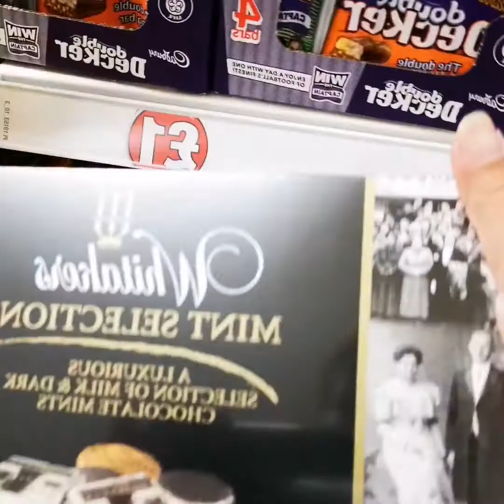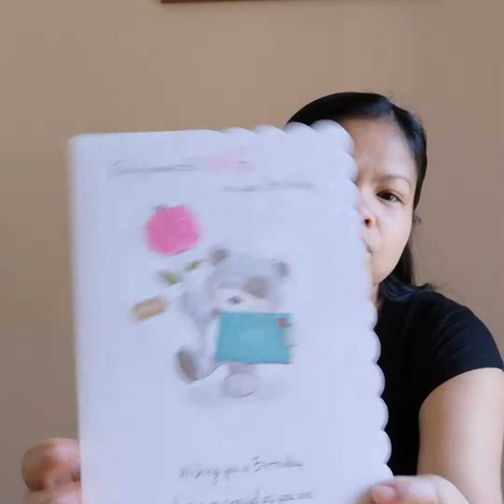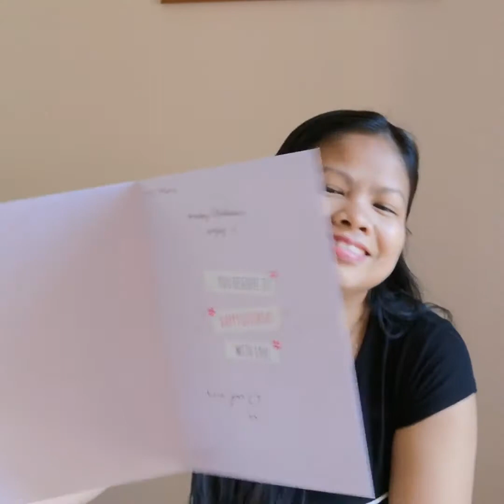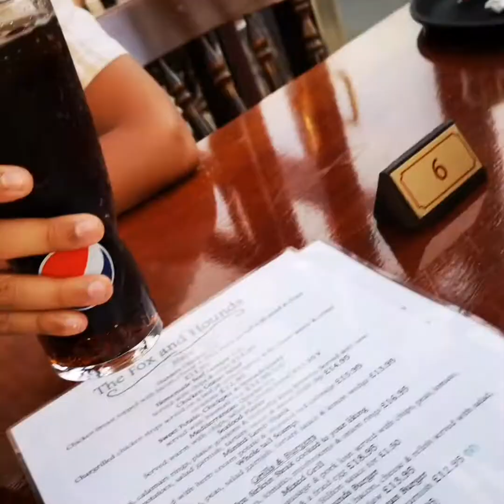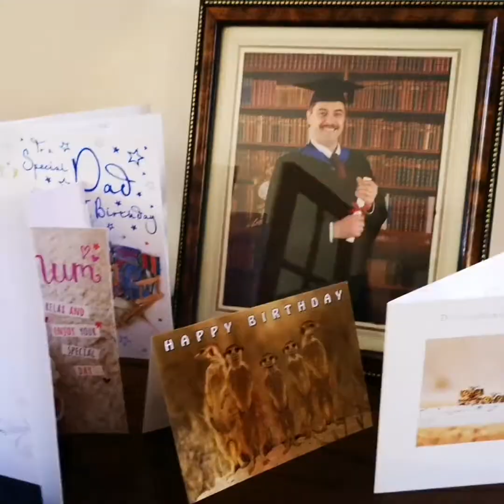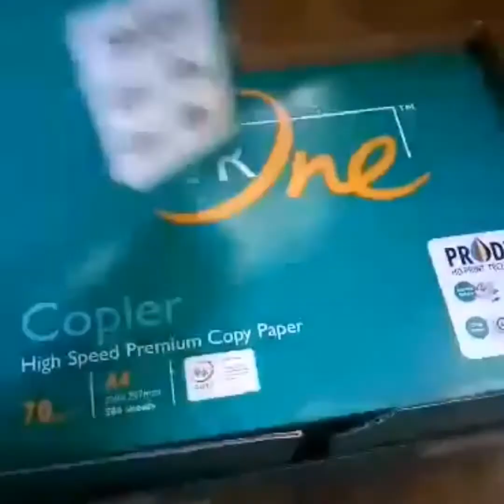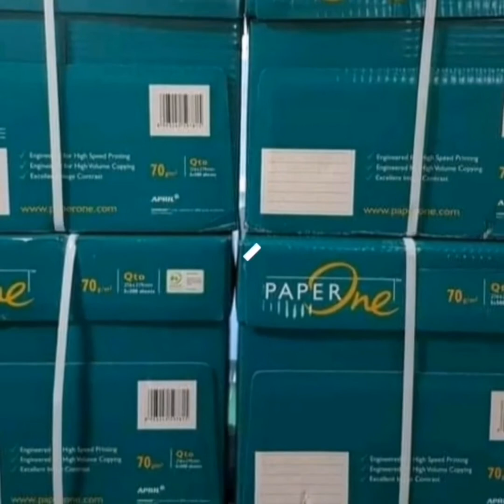GIVING IS SHARING🙏💞/CELEBRATING MY BIRTHDAY & MY HUSBAND'S BIRTHDAY 🇵🇭🇬🇧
Happiness doesn't result from what we get,but from what we give..